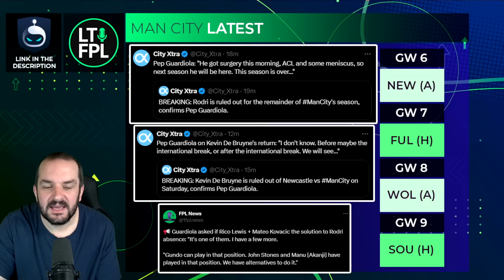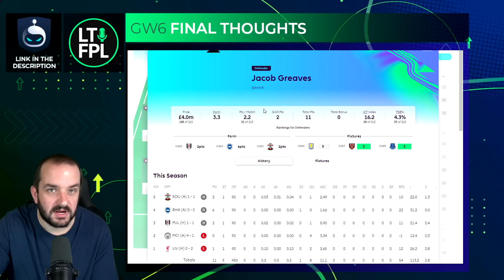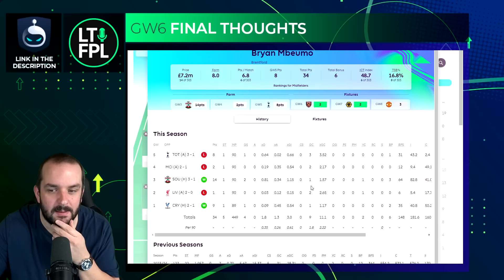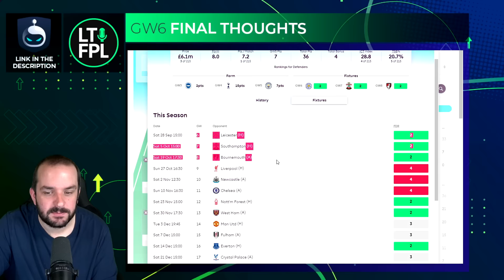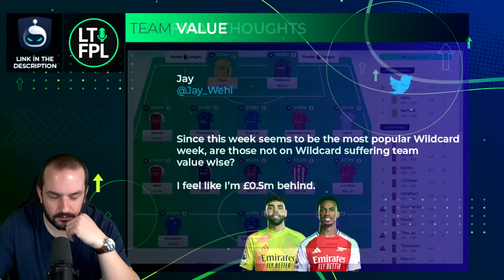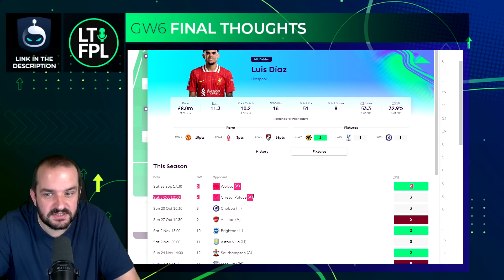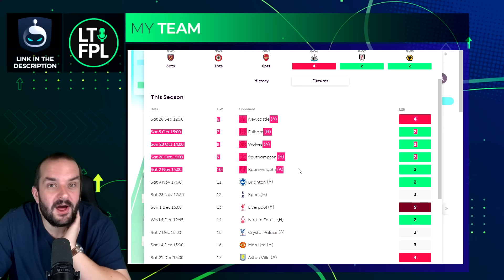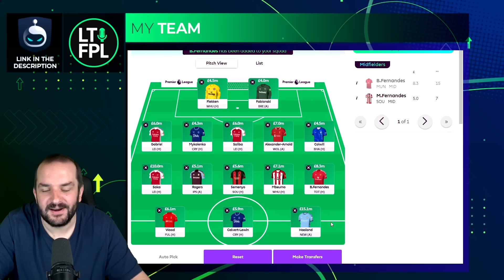⚠️ RAYA DOUBTS ⚠️ | WILDCARD UPDATE | FPL GAMEWEEK 6 FINAL TEAM SELECTION THOUGHTS | 2024/25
Join the Let's Talk FPL mini-league:

Previous FPL Finishes:

2023/24 - 44,067
2022/23 - 35,711
2021/22 - 9,975
2020/21 - 1,294
2019/20 - 162,555
2018/19 - 12,731
2017/18 - 21,436
2016/17 - 4,935
2015/16 - 92,554
2014/15 - 8,492
2013/14 - 104,345
2012/13 - 15,557
2011/12 - 10,463
2010/11 - 20,698

🏆 2023/24 - Sundeep Jaswal
00:00 Intro
01:41 Raya update
04:08 Man City latest
07:42 Son latest
09:02 Liverpool info
10:11 Isak update
11:22 Isak replacements
12:50 Flekken and...
16:11 Salah or Trent
18:14 Double City defence
21:48 Are we overlooking Havertz
24:11 Trent to Gabriel
26:31 Wildcard and Team Value
30:00 Which Wildcard 6 players to bet against
33:35 My Team and Wildcard update